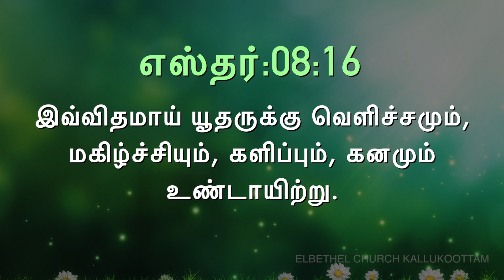இன்றைய வசனம் |Today's Tamil Bible Verse I Today’s Tamil Bible Words [24/09/2019] ITamil Bible Verse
Today's Tamil Bible Verse I Today’s Tamil Bible Words [24/09/2019]  I Tamil Bible Verse